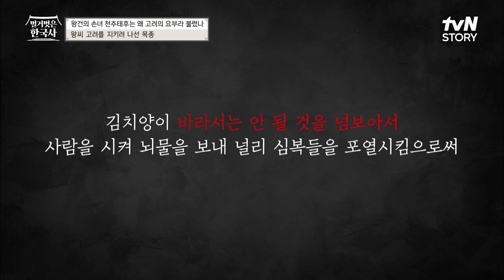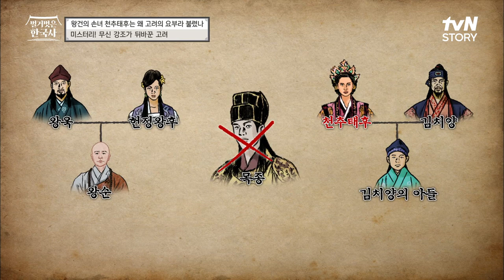믿는 도끼에 폐위당한 목종? 아직도 풀리지 않은 고려 역사의 미스터리 벌거벗은한국사 EP.60 | tvN STORY 230614 방송